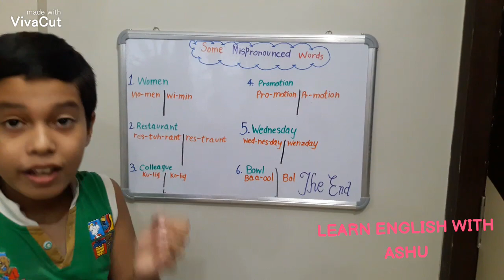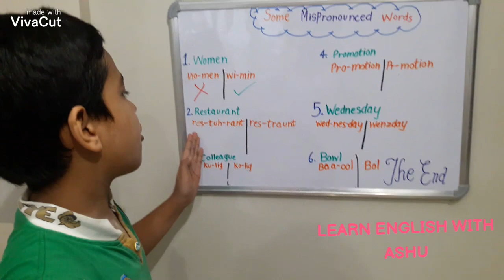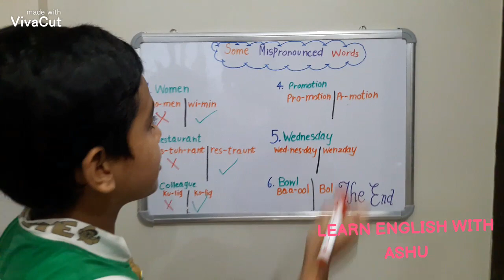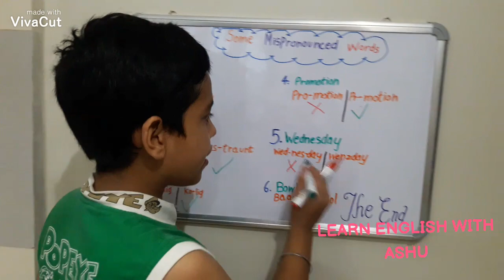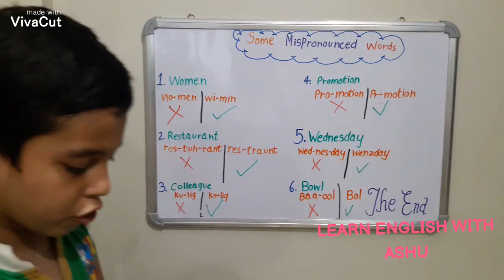Some Mispronounced Words Which We Often Speak Daily..😦#